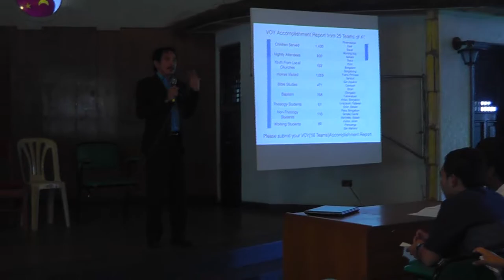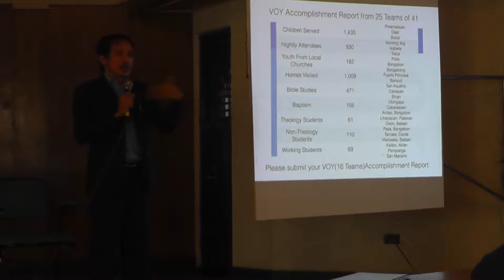voy2015 testimonies batch 3 MTS 3mbps